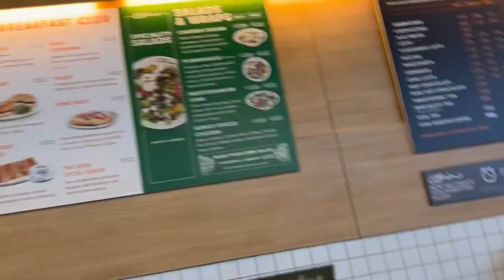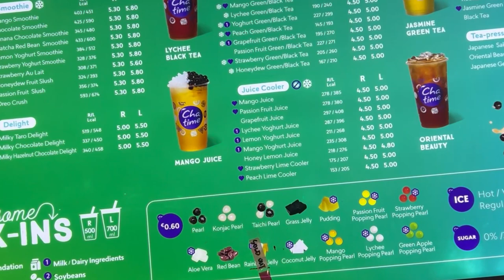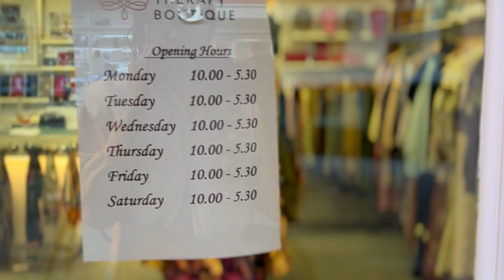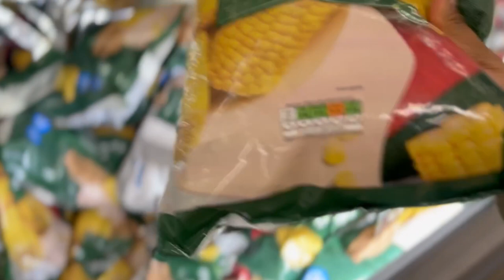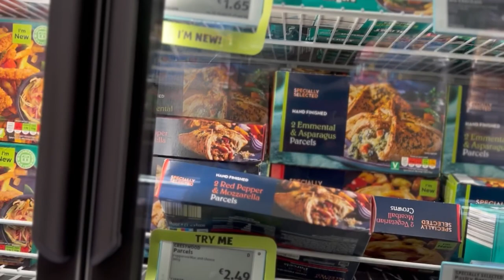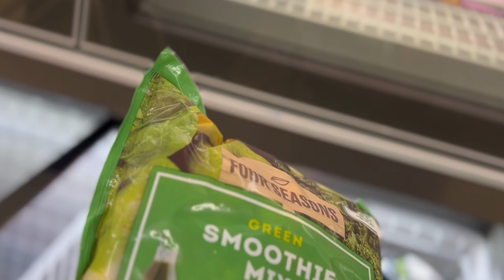Vlog:Spend a day with me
Hey loves